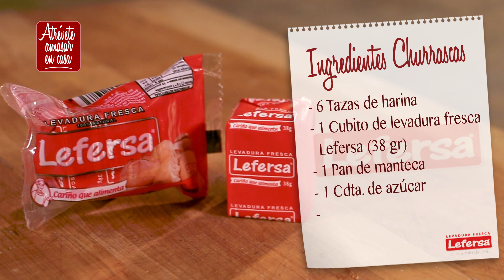CHURRASCAS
Cápsula comercial realizada para Lefersa por Oink Producciones en el año 2016